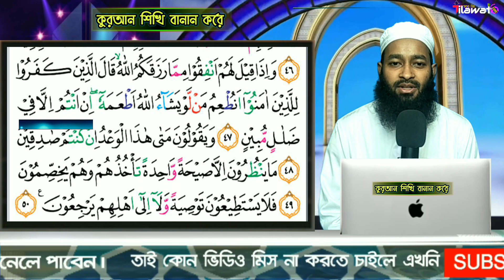বানান করে কুরআন শিক্ষা |পর্ব-৫ |সুরা ইয়াসিন ৪৮-৫২ |Sura yasin Riding 48-52 |Episode 5 |Qari Abdullah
সুরা ইয়াসিন
পর্ব ৫
আয়াত ৩৭-৪৭ পর্যন্ত
বানান করে কুরআন শিক্ষা
পরিচালনায়,
আব্দুল্লাহ আল মামুন

নাম সম্পাদনা

এই সূরা ইয়াসীন নামে প্রসিদ্ধ। এক হাদীসে এ সূরাকে "আয়ীমা" বলা হয়েছে এবং অপর এক হাদীসে পাওয়া যে, তওরাতে এ সূরাকে "মুয়িম্মাহ" বলে উল্লেখিত রয়েছে। এই সূরার পাঠকের নাম "শরীফ" বলে বর্ণিত আছে। আর বলা হয়েছে যে, কেয়ামতের দিন এর সুপারিশ "রবীয়া" গোত্র তুলনায় অধিকসংখ্যাক লোকের জন্য কবুল হবে। এছাড়া বিভিন্ন রেওয়ায়েতে এর নাম "মুদাফিয়াও","কাযিয়া" বলে উল্লেখ রয়েছে।
 সূরার প্রথম আয়াত থেকে নামকরণ করা হয়েছে।

কুরআনের হৃদপিণ্ড সম্পাদনা

ইমাম গযযালী এর মতে, এই সূরায় কেয়ামত ও হাশরের ব্যাপারে দীর্ঘ বর্ণনা থাকার কারণে একে কুরআনের হৃৎপিণ্ড বলা হয়েছে। সবকিছুর একটা হৃদপিণ্ড আছে, এখান থেকে হৃদপিন্ডের ধারনাটি আসে এবং সূরা ইয়াসীন কোরআনের হৃদপিণ্ড।[৪] বলা হয়, "হৃদপিণ্ড" এর অর্থ অনেক পাণ্ডিত্যপূর্ণ আলোচনার ভিত্তিতে করা হয়েছে। এটা কোরাআনের অপরিহার্য বিষয়বস্তুর প্রদর্শন করে, যেমন আল্লাহর  সার্বভৌমত্ব; আল্লাহর সীমাহীন ক্ষমতার উদাহরণস্বরূপ হিসেবে তার সৃষ্টি, জান্নাত; বহু-ঈশ্বরবাদী এবং অবিশ্বাসীদের জন্য পুনরুত্থানের পরে তার চরম শাস্তি, এবং অবিশ্বাসীদের বিরুদ্ধে বিশ্বাসীদের সংগ্রাম; এবং অন্যদের মধ্যে মুমিনরা যে সঠিক পথের উপর ছিল তা পুনরায় নিশ্চিত করা।[৫] সূরা ইয়াসীন তার প্রাণবস্ত এবং ছন্দযুক্ত আয়াতের সাথে একটি কার্যকর ও শক্তিশালী পদ্ধতিতে কুরআনের বার্তা প্রদর্শন করে।

ফযিলত সম্পাদনা

এই সূরা এক বার পাঠ করলে দশ বার পবিত্র কোরআন খতমের সওয়াব অর্জিত হবে। যদি কোন ব্যক্তি নিয়মিত সূরা ইয়াসীন পাঠ করে তবে তার জন্য বেহেশতের ৮টি দরজাই খোলা থাকবে। সে যে কোন দরজা দিয়ে বেহেশতে প্রবেশ করতে পারবে এবং কোন ব্যক্তি রাত্রে শোয়ার পূর্বে সূরা ইয়াসীন পাঠ করে রাত্রি যাপন করে তবে সকালে সে নিশ্পাপ অবস্থায় ঘুম হইতে জাগ্রত হবে।

বানান করে কুরআন শিক্ষার সকল পর্বের লিংক